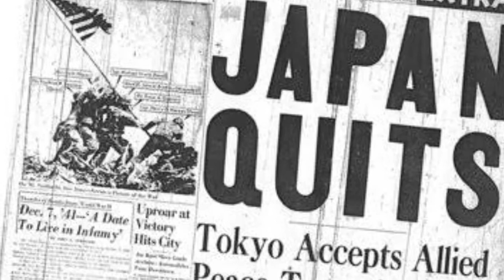True Story of Hiroo Onoda: Soldier Who Didn't Surrender for 28 Years After World War 2 in hindi\urdu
Imperial Japanese Army के intelligence officer, ने surrender करके सबसे पहले क्या किया?

This is an amazing story of the Last Imperial soldier.
 Hiroo Onoda was a Japanese intelligence officer in the imperial Japanese army who refused to surrender until decades after World War II had ended.
The second world war lasted from 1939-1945. But, for Hiroo Onoda it did not end until 1974. He was the last Japanese soldier to surrender 28 years after WW2 ended.
This Hiroo Onoda story I just astounding...